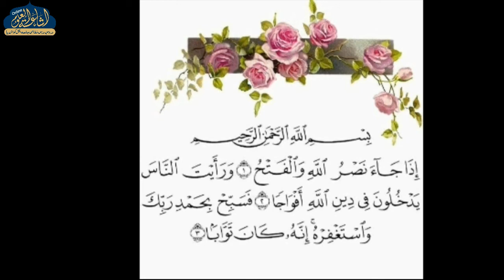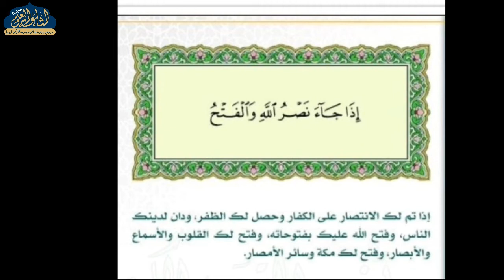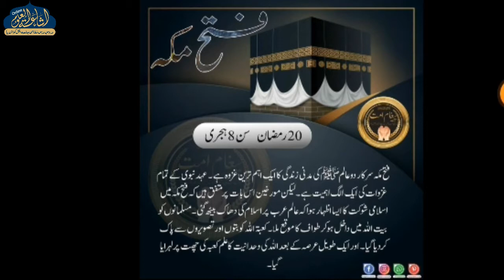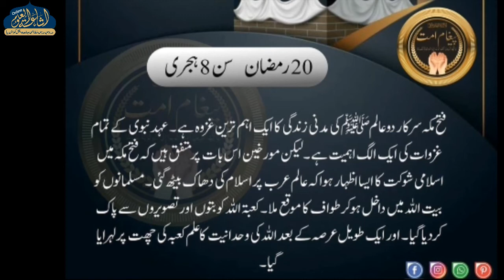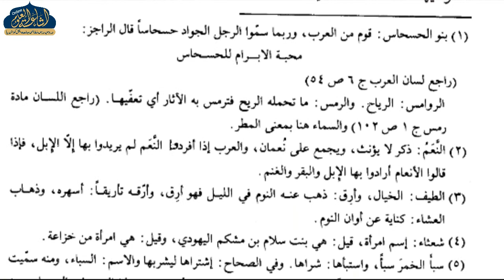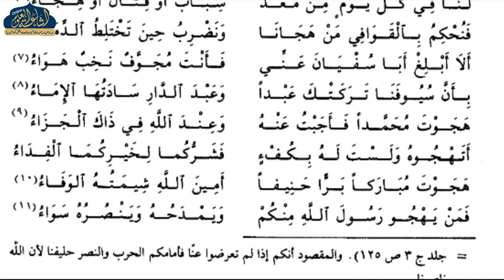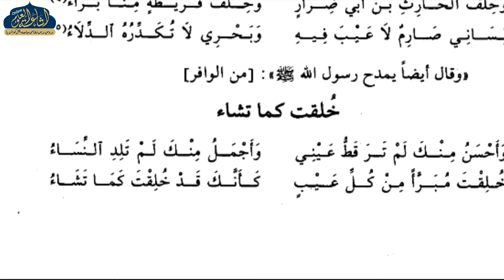SEERAT KHATAMUN NABIYYEEN | DARS 65 | ARABIC 4 | MAULANA ALTAF SAHAB | ISHAATUL ULOOM ONLINE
.سيرة خاتم النبيين سبق نمبر 65 بيعة على الإسلام أثر فتح مكة
مولانا الطاف صاحب كشميرى
الصف الرابع